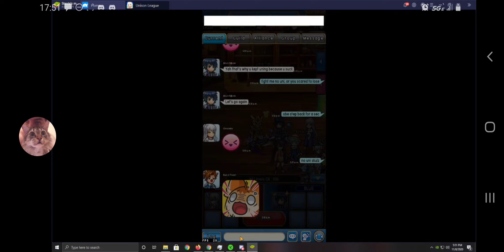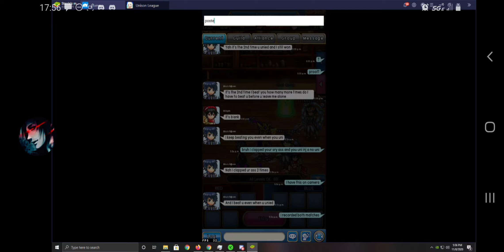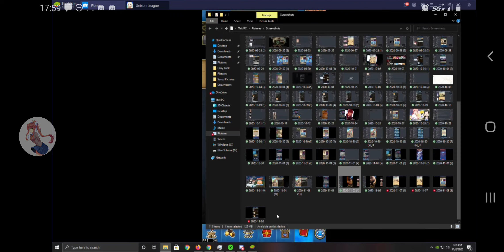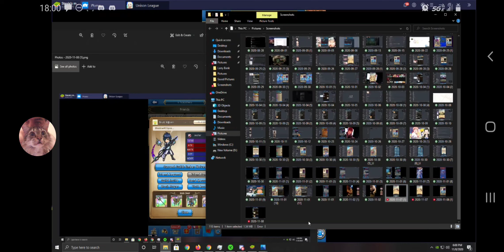$kulz R@ven EXPOSED. Cancel$kulz, Unison League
Looks Like We Caught a BIGGEST Dumbass in UL. time to UNISTALL